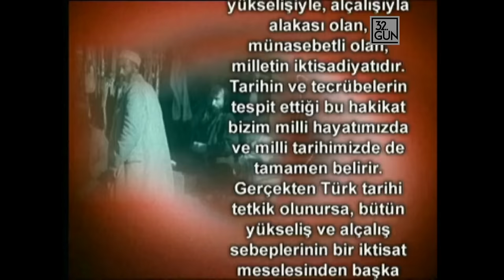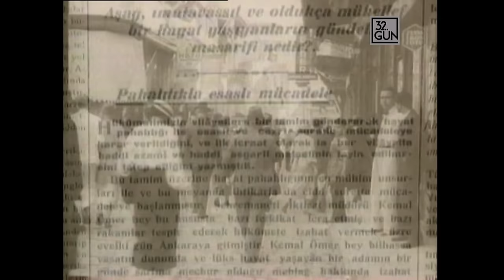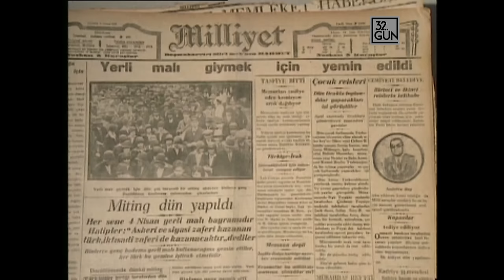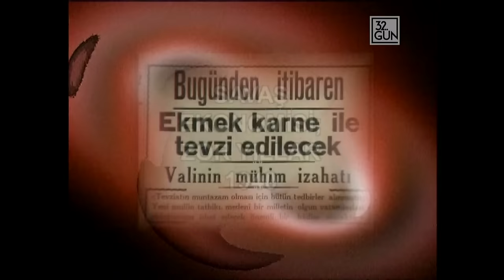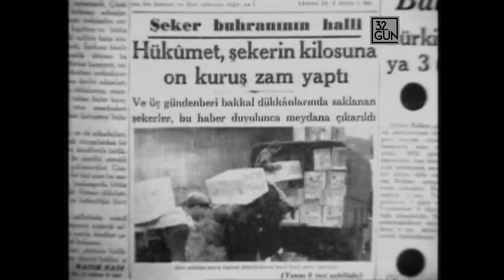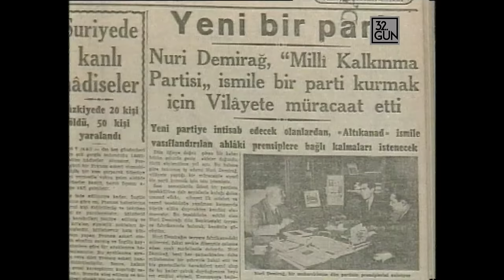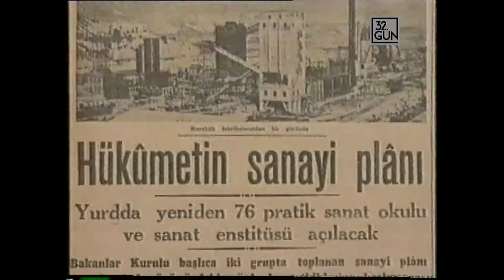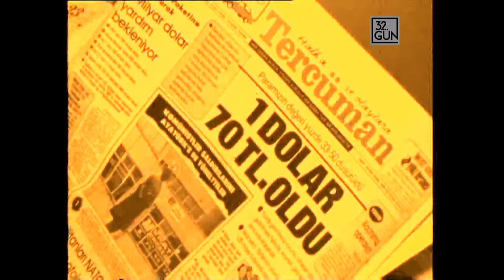Türkiye'nin Ekonomik Krizleri | 1.Bölüm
Sizlere, Türkiye Cumhuriyeti'nin yaşadığı en önemli ekonomi krizlerin tarihini anlatan bir belgesel hazırladık. Son, 82 yılda yaşanan krizlerin nasıl birbirine benzediğini ve krizin mağduru halkın neler yaşadığını sizlere anlatmaya çalıştık.
2005 yılında Rıdvan Akar'ın hazırladığı 2 bölümlük belgesel

►32.Gün Arşivi Sahne Arkası Ham Röportajlar ly/3kHccG6

» 32.Gün Arşive Katıl butonu için ly/3CkdPzE